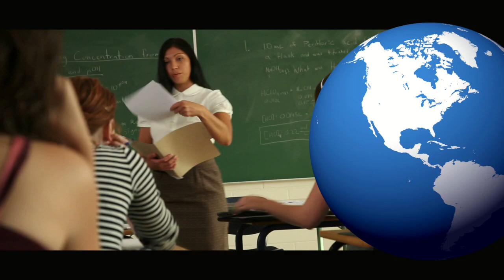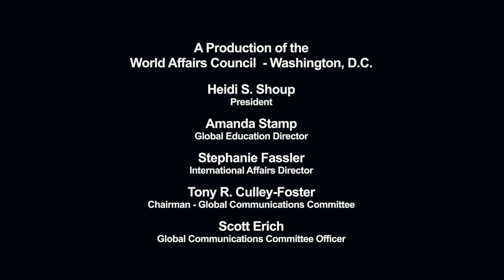World Affairs Today Episode 7, "Bending History? President Obama's Foreign Policy" Debate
On June 6, 2012 Ambassador Martin S. Indyk, and Dr. Kenneth Lieberthal, all Dr. Michael O'Hanlan, all of the Brookings Institute, spoke to a panel discussion moderated by U.S. News and World Report editor Brian Kelly, on President Obama's foreign policy.  Addressing the conflicting images of President Obama as portrayed by both the political Left and Right, the discussants illuminate the nuances and subtleties behind the President's foreign policy decisions.